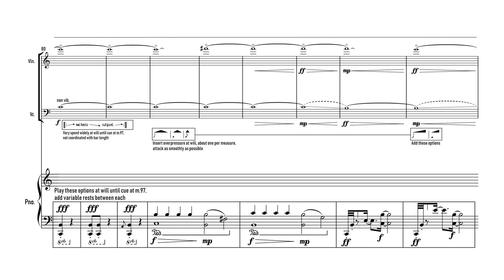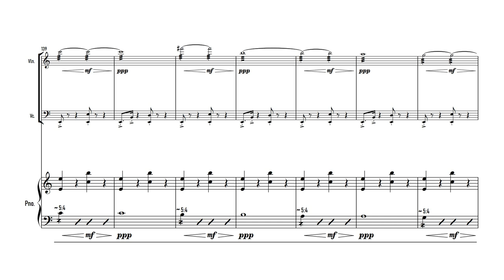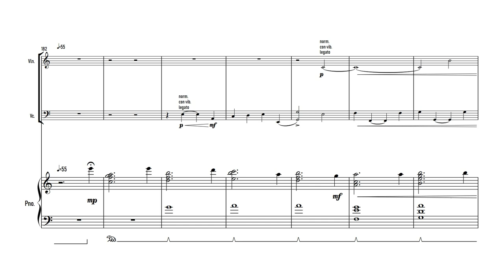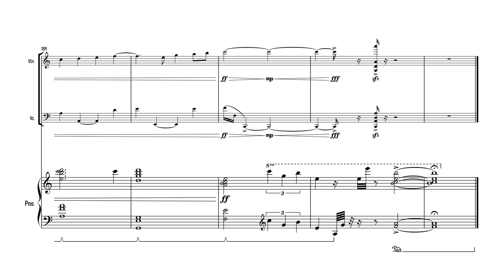Adolesco (Excerpt)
ad-, meaning to  or towards
oleo, meaning grow or nourish
-sco, meaning to start or to begin

to begin an augmentation, to move toward maturing, or to start growing up.

from 2020